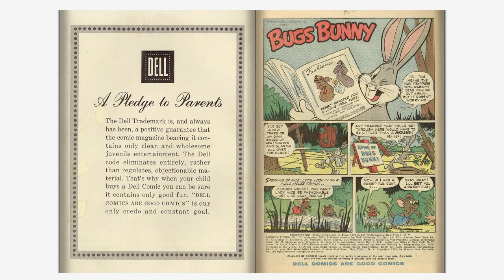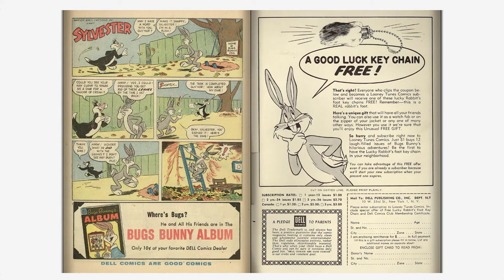Looney Tunes and Merrie Melodies Comics #167